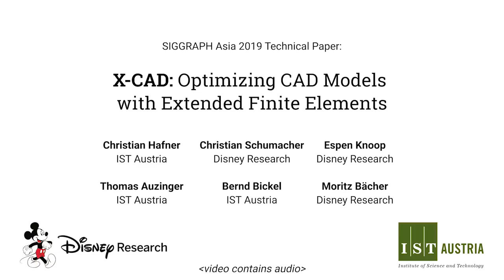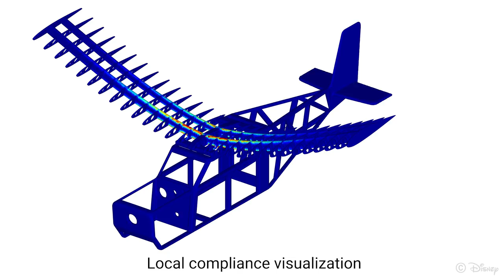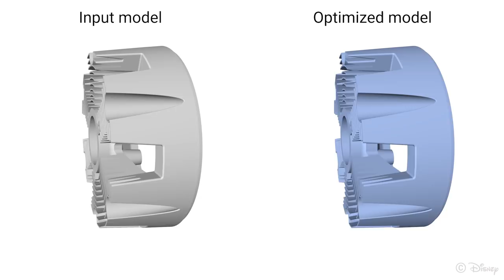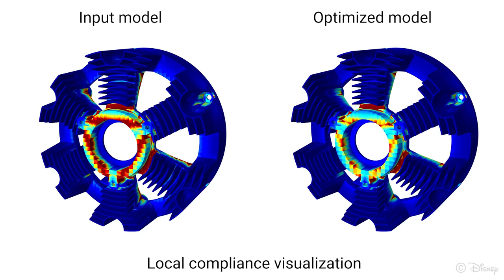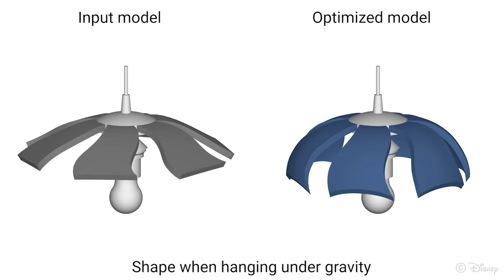X-CAD: Optimizing CAD Models with Extended Finite Elements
We propose a novel generic shape optimization method for CAD models based on the eXtended Finite Element Method (XFEM). Our method works directly on the intersection between the model and a regular simulation grid, without the need to mesh or remesh, thus removing a bottleneck of classical shape optimization strategies. This is made possible by a novel hierarchical integration scheme that accurately integrates finite element quantities with sub-element precision. For optimization, we efficiently compute analytical shape derivatives of the entire framework, from model intersection to integration rule generation and XFEM simulation. Moreover, we describe a differentiable projection of shape parameters onto a constraint manifold spanned by user-specified shape preservation, consistency, and manufacturability constraints. We demonstrate the utility of our approach by optimizing mass distribution, strength-to-weight ratio, and inverse elastic shape design objectives directly on parameterized 3D CAD models.